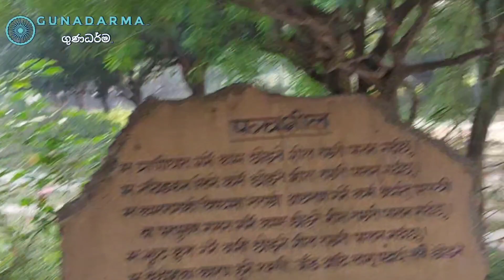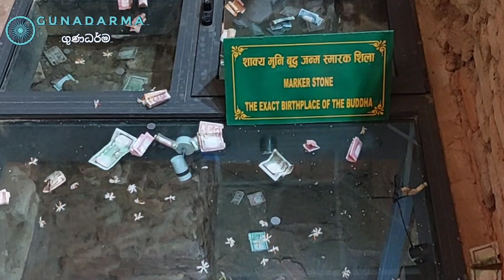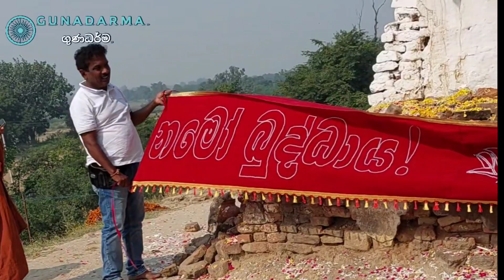සෑම බෞද්ධයෙක්ම දැකියයුතු දඹදිව | දඹදිව චාරිකාව 2024 | Ven Jaela Vijayadewa Thero ..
සියලුම බෝසතුන් වහවහන්සේලා උතුම් බුද්ධත්වය ලබන්නේ බුද්ධගයාවේ වජිරාසනය මත පමනයි , එය අපගේ භාග්‍යවතුන් වහන්සේ විසින්ම වදාරණවා , ඒ අනුව භාග්‍යවතුන් වහන්සේ උපන් ස්ථානය , සම්බුද්ධ ලබපු ස්ථානය , පලවෙනි දර්ම දේශනාව පවත්වපු ස්ථානය , පිරිනිවන් පා වදාළ ස්ථානය දැකබලා පහන් සංසංවේගය ඇතිකර ගතයුතුයි නුවණැති ශ්‍රාවකයා .